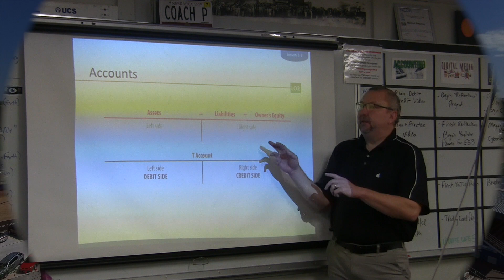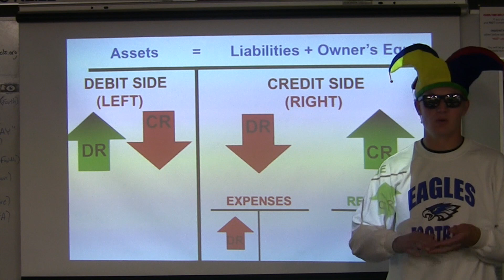2018 Debit Credit Theory Accounting Rap Song from O'Neill High School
Watch the O'Neill High School's tribute to Colin Dodd's "Debit Credit Theory" Rap from Mike Peterson's Accounting 1 class.